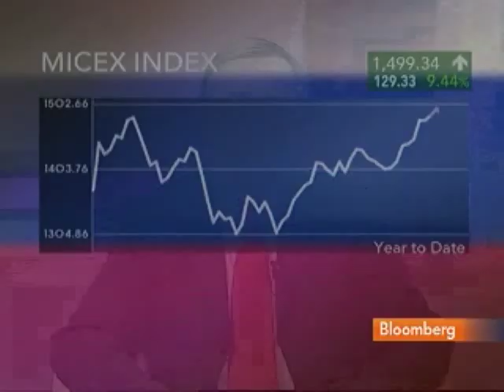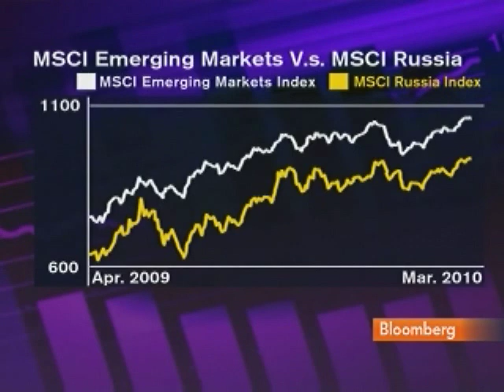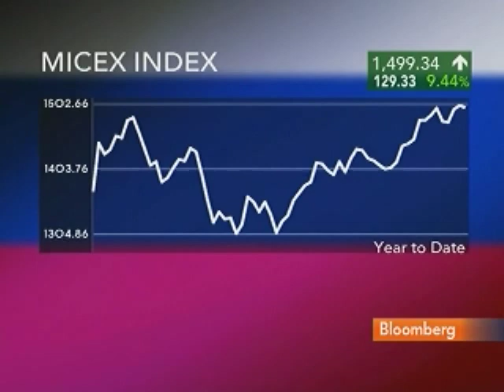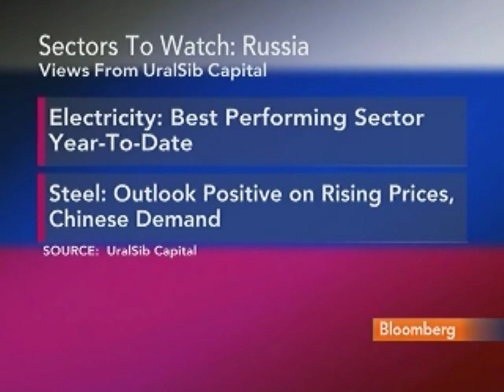Weafer Likes Russian Infrastructure, Consumer Stocks: Video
April 14 (Bloomberg) -- Chris Weafer, chief strategist at UralSib Financial Corp. in Moscow, talks with Bloomberg's Haslinda Amin about his investment strategy for Russian stocks.
     Weafer, speaking from Hong Kong, also discusses corporate governance in Russia, and the outlook for the country's economy and oil and gas industries. Kirby Daley, a senior strategist at Newedge Group's prime brokerage business also speaks. (This is an excerpt of the full interview. Source: Bloomberg)